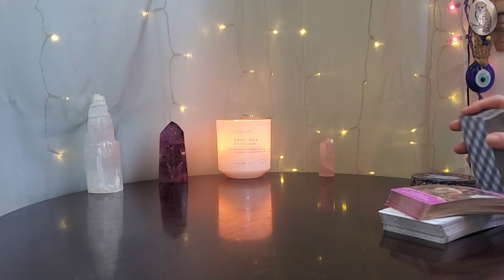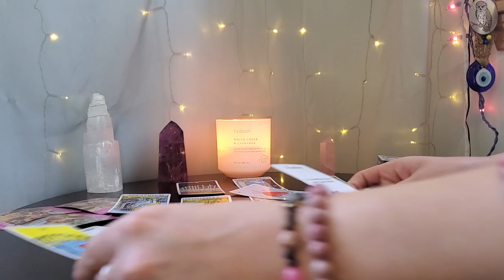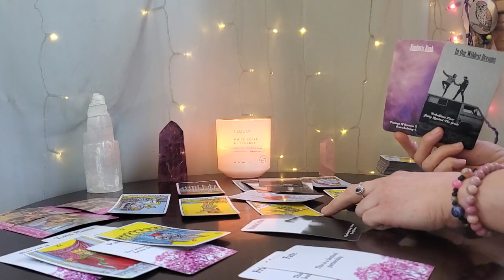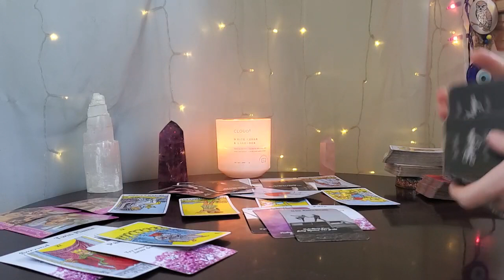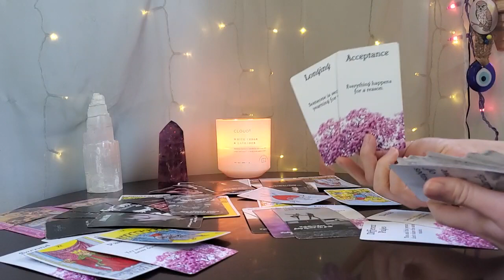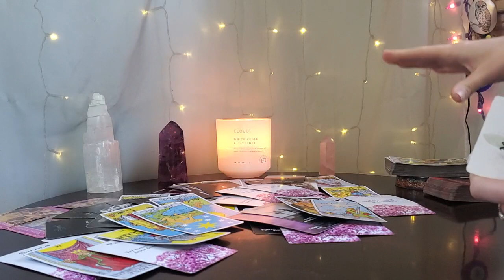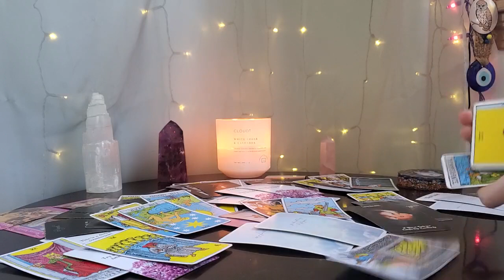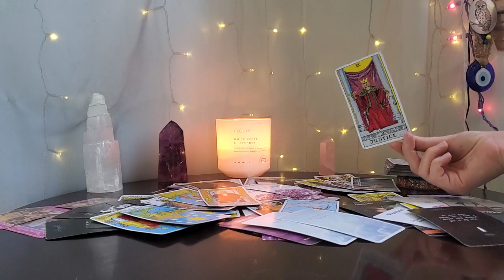PISCES 💟 love & relationship • very intense reading - freedom from toxic web right into fated love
☆ New Instagram: @moonlightaqua_oracle

💌 Mailing Address 💌
1 Franklin Street